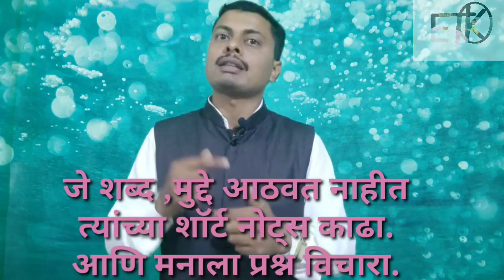100% How to study?सर्वात सोपी पद्धत||करून पहा आणि रिझल्ट सांगा👍